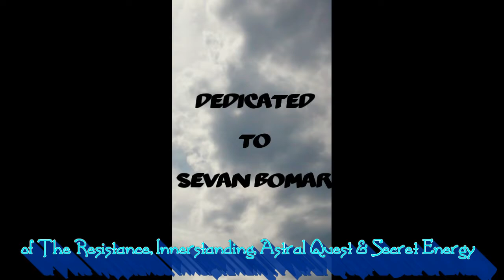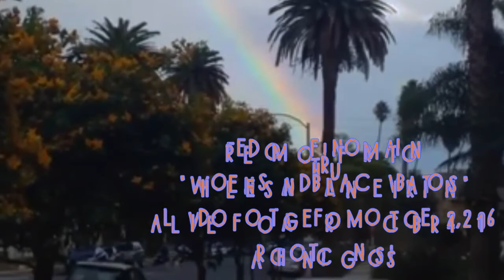Divisions of Duality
A musical mix interlaced with Skythian visuals (recorded on October 24, 2016 in Long Beach, CA, US) & linguistic treatise courtesy of Secret Energy. Dedicated to Sevan Bomar (secretenergy.com). Wholeness and Balance Vibrations to All. (Featuring music by Amon Tobin, Existisist, Secret Energy & Sylphs. Mixed by E(Y)E, Archontic Gnosis.)